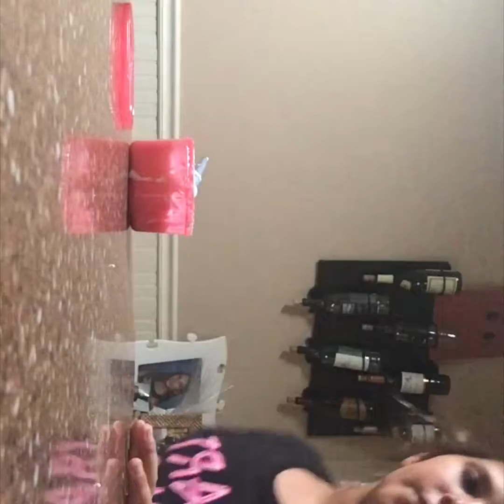making awesome slime!!